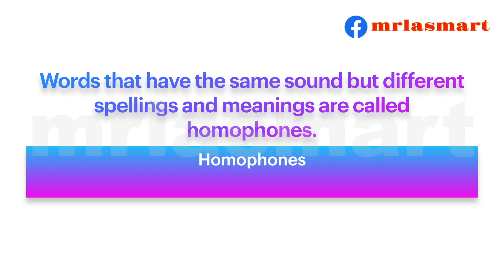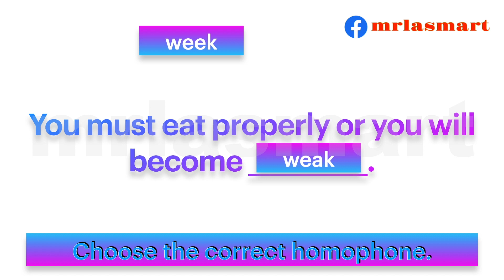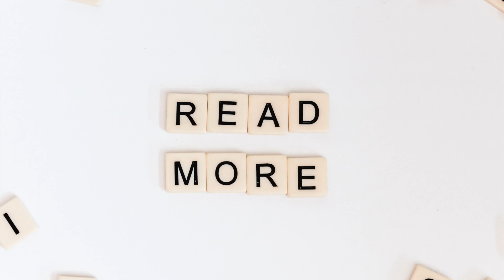Choose the correct Homophone | Merryland Academy Digital Classroom